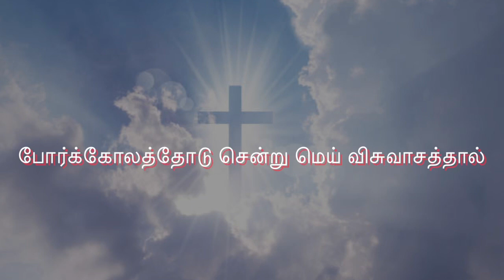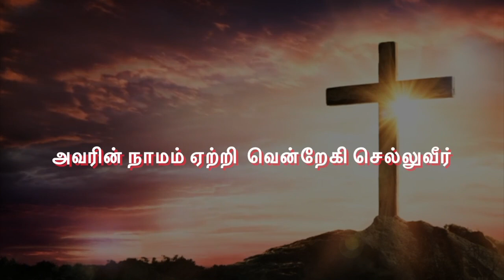நல் மீட்பர் பட்சம் | பாமாலை | புல்லாங்குழலிசை | இராஜா சிங் | விசவனூர் வே. தளபதி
நல்மீட்பர் பட்சம் நில்லும் D. இராஜா சிங்# விசவனூர் வே.